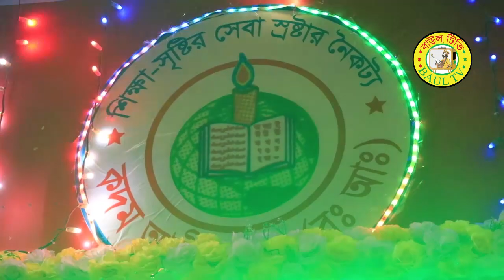মিরাজ দেওয়ানের অসাধারন একটি বিচ্ছেদ গান//দয়াল রে আমি তোমার//বাউল টিভি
গানঃ

শিল্পীঃ

গীতিকারঃ

জামাল হোসাইন সাগর
মোবাইলঃ ০১৯১৬২৬১০৩৪
bangla tv24news চ্যানেলের জন্য
 যে মাইক্রোফোন দিয়ে ভয়েস রেকডিং করি
আমরা যে বুম দিয়ে আউট ডরে
নিউছ এর ভয়েস রেকডিং করি
যে ক্যামেরা দিয়ে ভিডিও করি